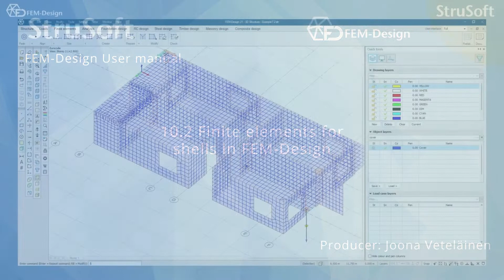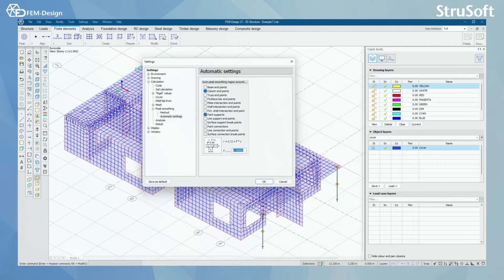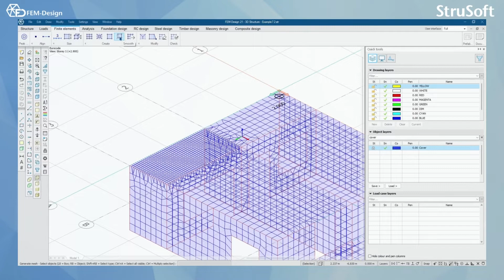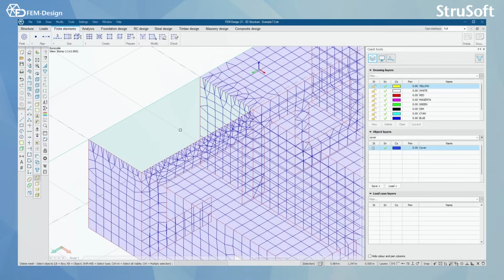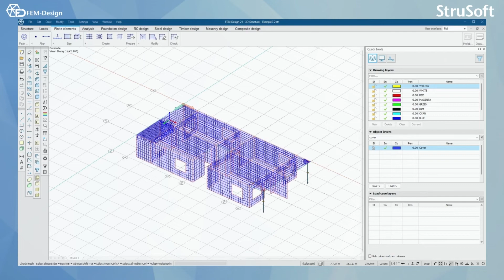FEM Design User manual: 10.2 Finite elements for shells in FEM Design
In this short video lesson, you will learn how to modify finite elements for your shell structures in FEM-Design. You start by using the peak smoothing region function. Discover the rest of the steps by watching the full video walkthrough.